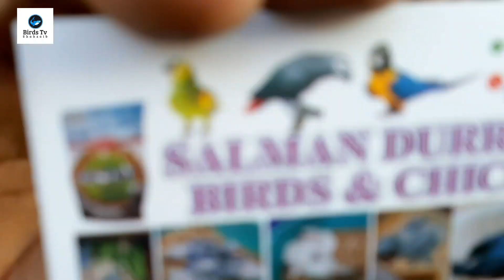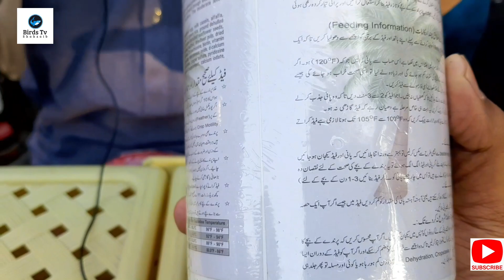Lalukhait Sunday Birds Market Latest Update by Birds TV Shahzaib in Urdu / Hindi